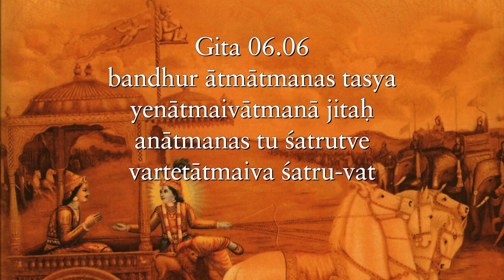How the mind misleads us